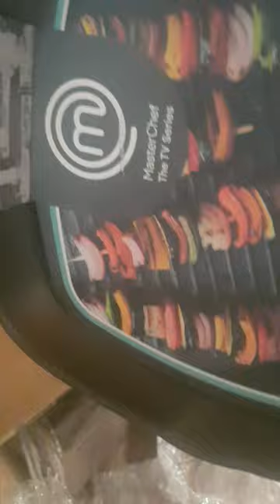UnBoxing. MasterChef frying pan.